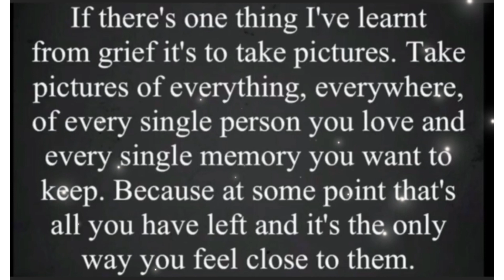A Matty’s drive with us production 30.07.2021 Preston & Paignton sea front real time Devon coast 511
Musician: @iksonmusic

Musician: @iksonmusic

Musician: @iksonmusic